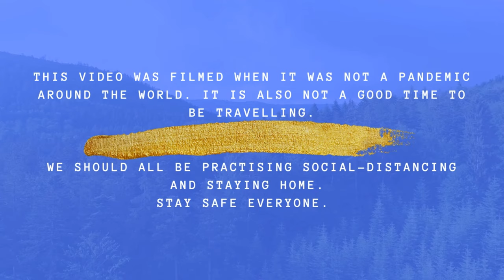Khajjiar hill station | Mini Switzerland of India | Dal housie Vlog 2 | Mayuri Banaji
Khajjiar is a hill station in Himachal Pradesh which is also called as Mini Switzerland of India.  There is a small lake in Khajjiar which is frozen at the snowfall time and is amazing to visit. I hope you guys have seen my first Vlog from Dal housie. Here is part 2 and hope you enjoy every bit of it.